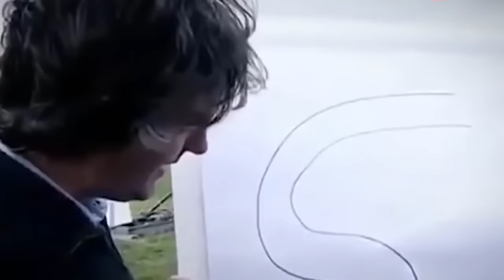Best of Top Gear Awards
Its the Top Gear Annual Awards time.
The presenters receive Christmas Presents from the fastest man around the track.
All three presenters, James May, Jeremy Clarkson and Richard Hammond are nominated in one or the other category.
The presenters also go through The Worst Car of the year, The Car that Goes Through the corner with least dignity, The best car of the year, among many more categories.